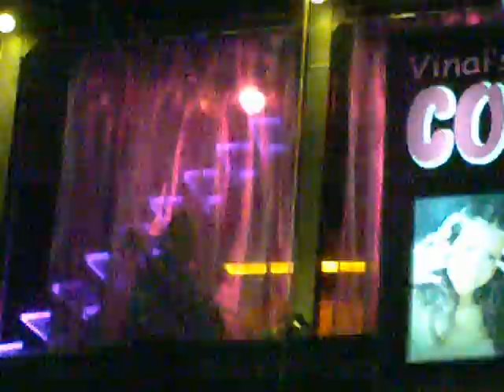Window Spiel, Patpong, Bangkok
This weird spectacle was there for all to see in a window above Patpong 2 right after the small passage between the two Patpong sois.